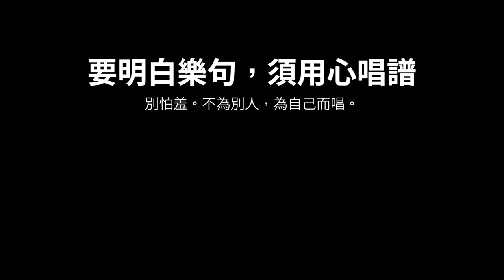如何把樂句拉得好聽？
如何才能把樂句拉得好聽？

把樂句的音拉準，節奏拉穩，大細聲依足譜上的指示，為何先生仍不滿意？

是因為沒有揉弦？是因為揉弦不夠多？還是因為你所用的是價值 $1000 的中國製學生琴，而不是 $10000 的古董琴？

不是的。

如果，你沒有把說話和唱歌的特質放進樂器裏，你沒有把樂器當人看待，你就真的有一把價值連城的古琴，便會立即拉得好聽？事情這般簡單，其實也沒趣味可言。

請記住，不管你玩的是口風琴、定音鼓，還是圓號，請把人聲的特質奏出來。